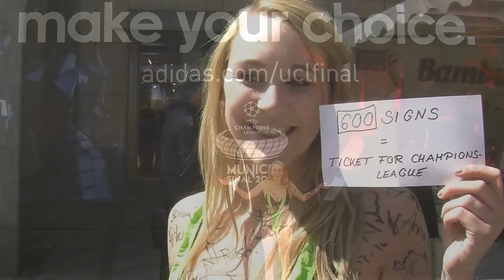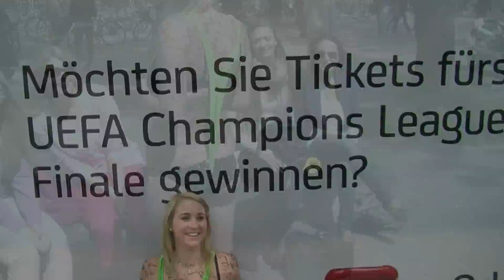600 Autogramme für ein Ticket für´s Finale der Champions League 2012 - Finale Dahoam